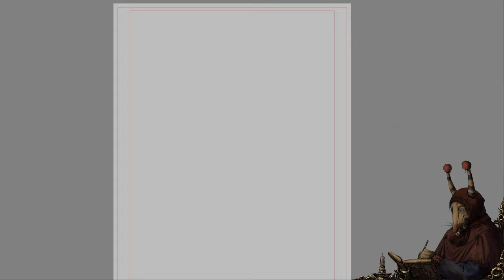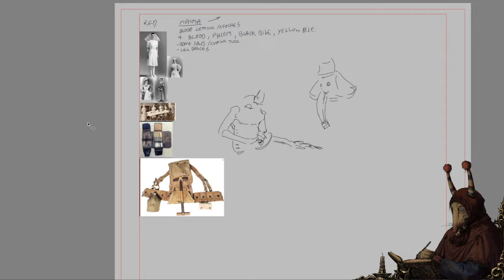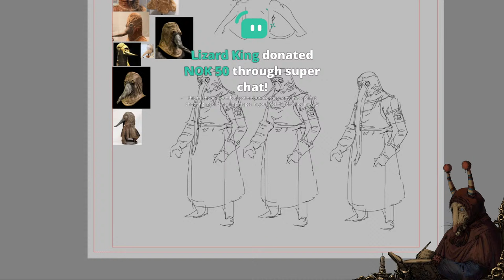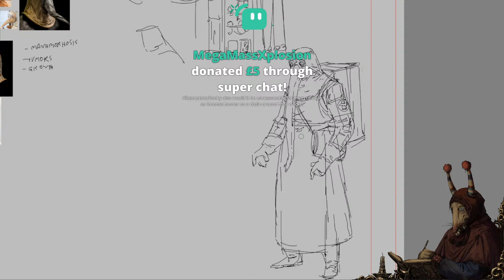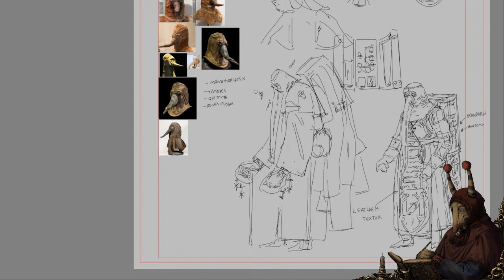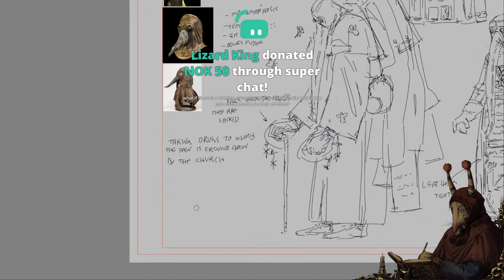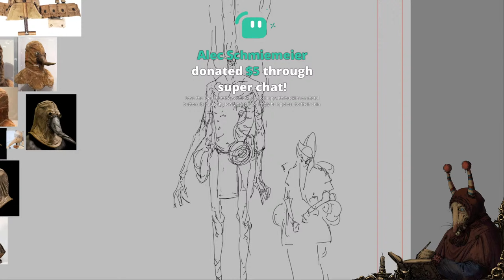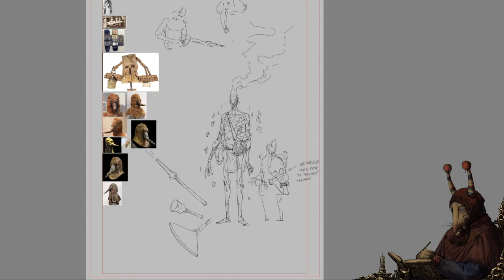Sketching some war sceens